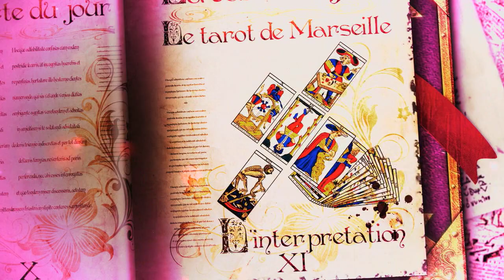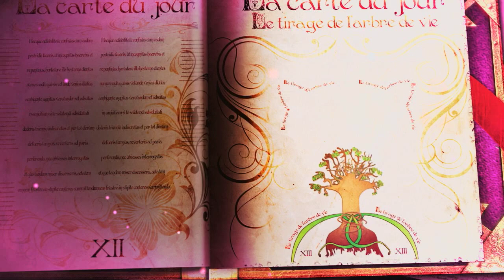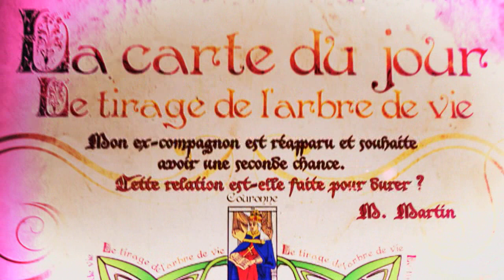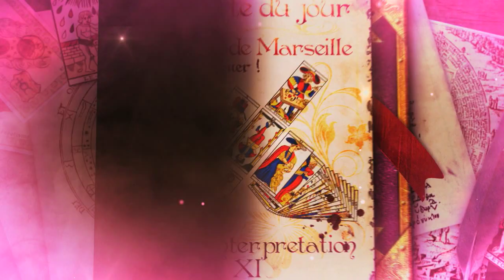L'Hermite dans le Tarot de Marseille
Votre nouveau rendez-vous « la Carte du Jour », vous guide dans l'apprentissage du tirage de cartes. Tarots et Oracles n'auront désormais plus aucun secret pour vous.
Apprenez ce que signifie la carte de l'Hermite et comment l’interpréter. Avec des exemples clairs, vous progresserez dans l'interprétation des cartes. Pour un tirage personnalisé, n'hésitez pas à consulter nos tarologues. Ils attendent vos appels au 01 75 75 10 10 (prix d'un appel local)